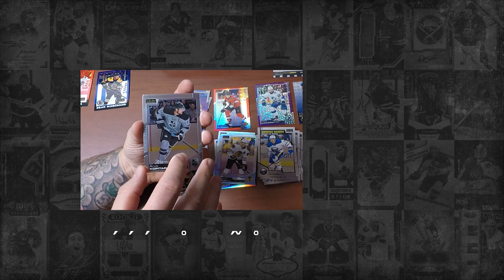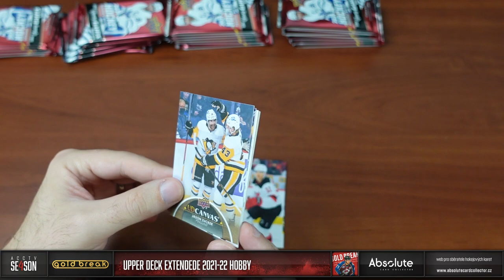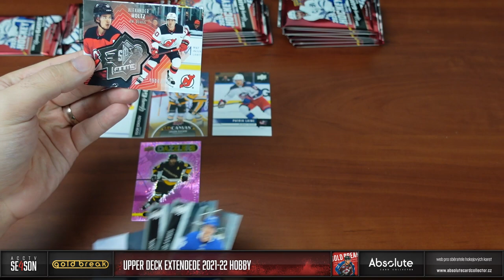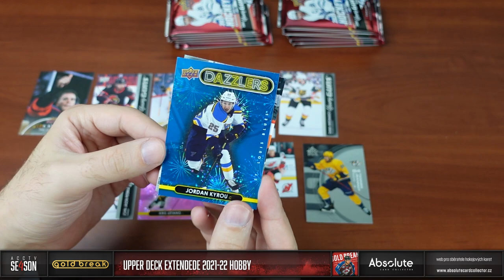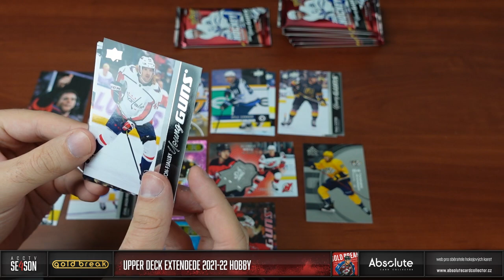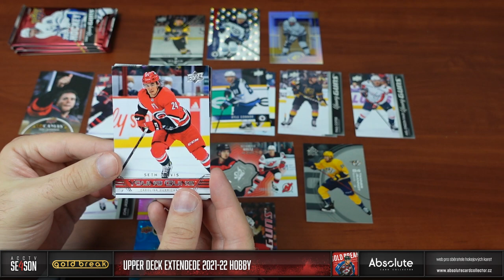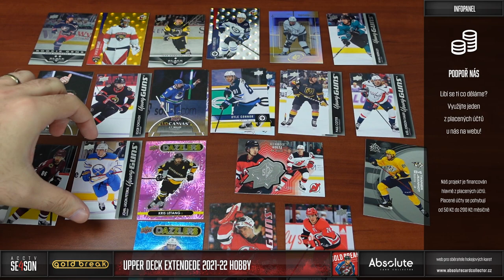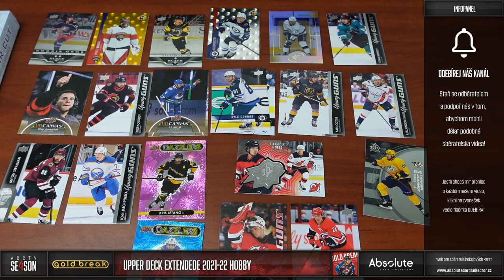GOLD Break říjen 2022: parádní Upper Deck Extended 2021-22!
Na říjen nebylo moc z čeho vybírat, ale Extended mi přijdou jako ideální produkt pro group breaky. Dostane se na hodně lidí, protože je v každém balíčku nějaký insert, paralelka nebo Young Guns. A na těch nejsou špatná jména. Tento box nezklamal a ujistil mě v tom, že jsem vybral dobře!

SOUTĚŽ O BOX! (POZOR: ještě se počítá mezi říjnové!)
Každý měsíc soutěžíme o jeden box! Můžete se účastnit pod jakýmkoliv videem vydaným v daný měsíc. Za každý podmínky splňující komentář pod videi získáte jednu pozici do losování. Tento měsíc soutěžíme o box Clear Cut 2020-21!

Soutěžit můžete do 10. dne následujícího měsíce. V listopadu pak vybereme vítěze!